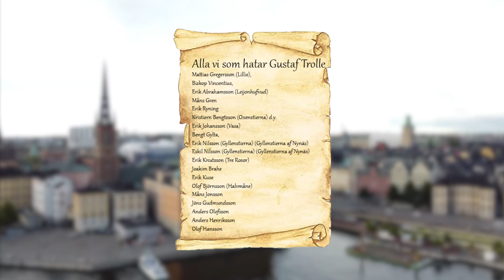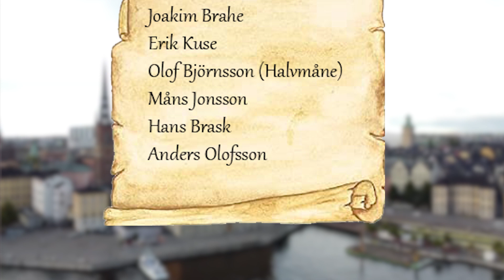500 år sedan Stockholms Blodbad - Vad hände?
7 november 1520 påbörjades Sveriges mest minnesvärda efterfest på Stortorget i Stockholm, nämligen Stockholms Blodbad.
Om du trodde att du visste saker om denna händelse så har du inte hört det på sättet jag berättar. Spana in.

Bildkällor:
Aftonbladet (Erik Johansson)
SVT (Bonusfamiljen)